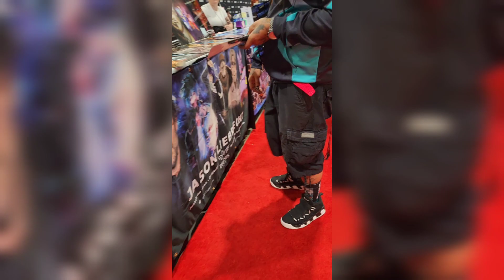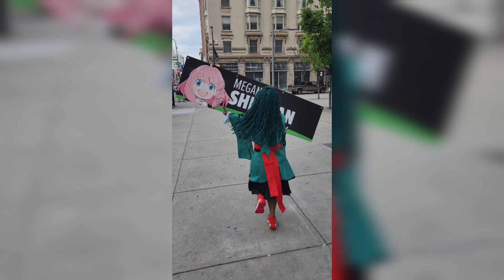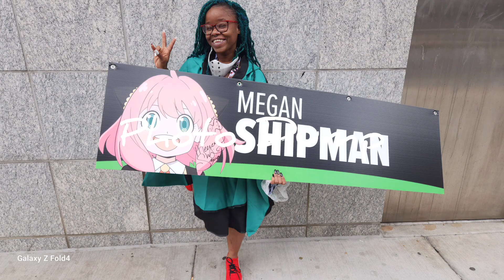It's the last day of the Philly Fan Expo